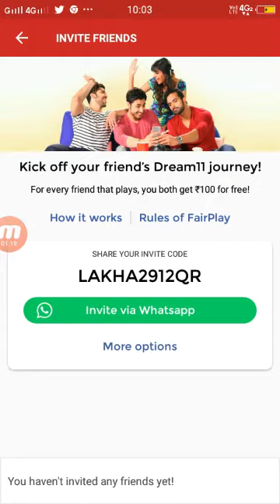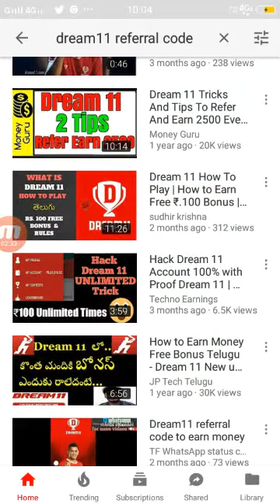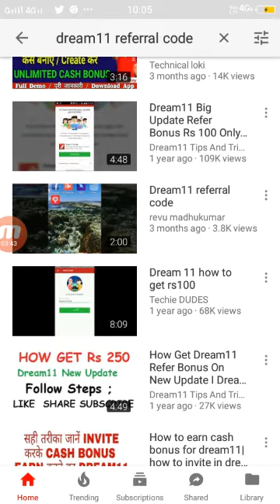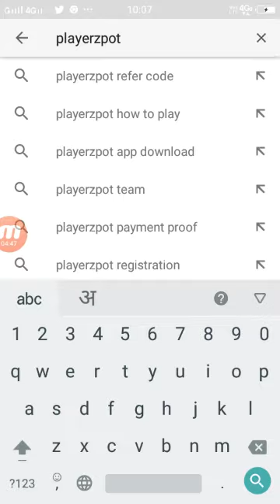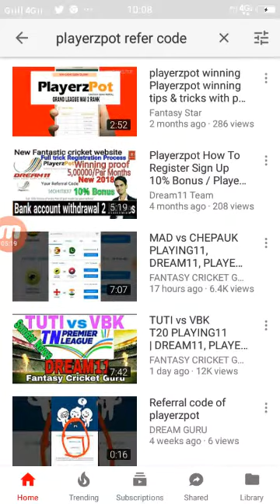How to earn Unlimited Cash Bonus in Dream11 || Dream11 Refer Code || Dream11 tips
Question solved ?
1. Dream11 tips
2. Dream11 refer code
3. Dream11 cash bonus
4. Dream11 refer and earn
5. Dream11 how to earn money
6. Dream11 pro tips and tricks
7. Dream11 se paise kese kamaye
8. Dream11 how to play

More fantasy sites like Dream11 🔥🔥🔥

1. Playerzpot🙋🙋🙋
Signup using my code LAKHA487 and get exciting bonus.

2. Halaplay

Use refer code - JF0Ow25cp .

You can get upto ₹ 100 signup bonus also as a gift from HalaPlay and me :).

3. Fanmojo
Hi, Signup using my link on FANMOJO and get Rs. 10 Cash Now.